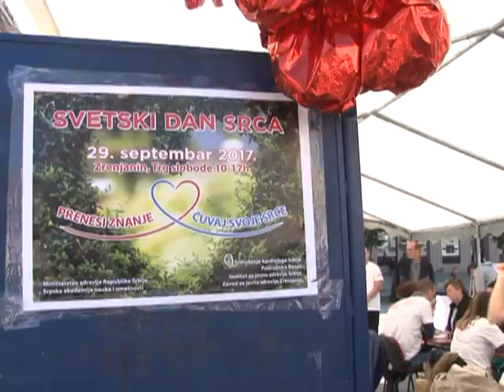OBELEZEN SVETSKI DAN SRCA U ZRENJANINU